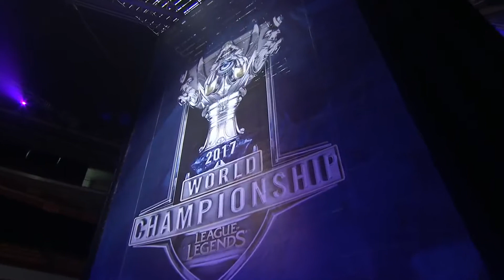1907 Fenerbahçe vs Hong Kong Attitude Game 1 Day 4 World's 2017 Play-In Stage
Game 1 Day 4 of Play-In Stage World's 2017.

2017 World's Format:
-12 Teams
-3 teams from South Korea, China, North America, Europe and Taiwan/Hong Kong/Macau
-1 team from Brazil, Latin America North, Latin America South, Japan, Oceania, Turkey, Southeast Asia and CIS/Russia.
-+1 team from the Wildcard region with the highest rank finish at the 2017 Mid-Season Invitational.

Play-In Stage
Round 1:
12 Teams
-#3 seed from China, North America, Europe and Taiwan/Hong Kong/Macau.
-1 team from Brazil, Latin America North, Latin America South, Japan, Oceania, Turkey, Southeast Asia and CIS/Russia.
-4 groups of 3 (randomly sorted)
-Double round robin. All matches are best of 1.
-Top 2 teams will advance to the next stage.
Round 2:
-8 Teams
-#1 Team vs #2 Team (randomly paired)
-Winners qualify for the Group Stage.